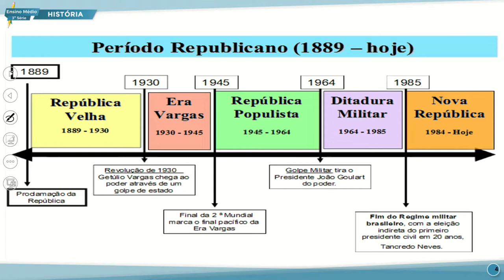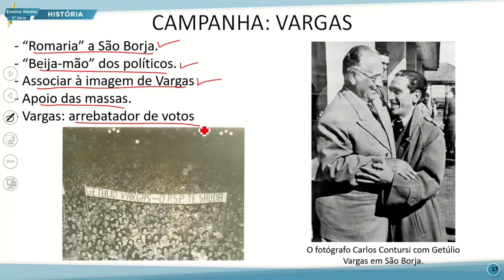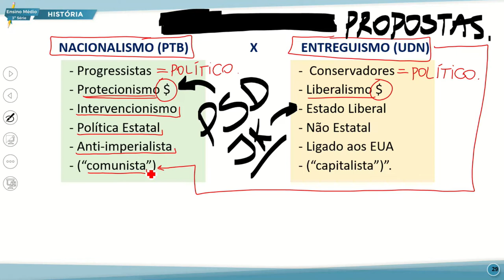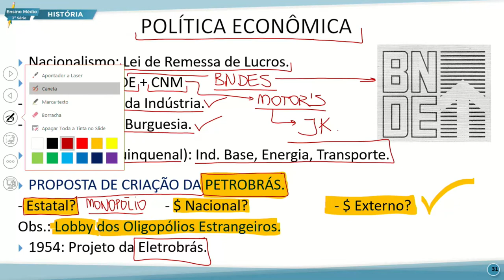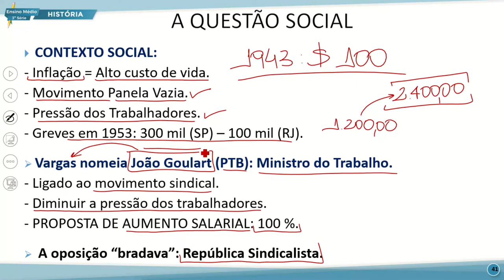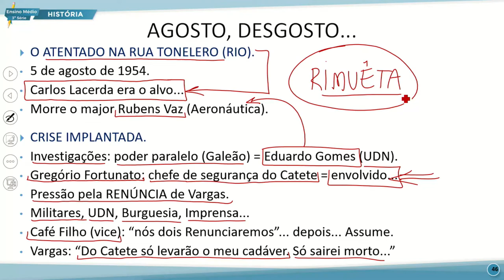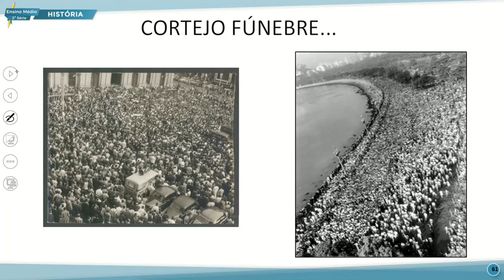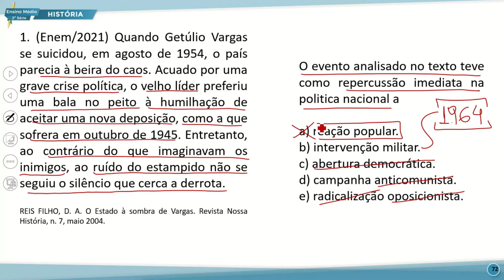E. MÉDIO 3 TARDE HISTÓRIA 13 09 2022 O SEGUNDO GOVERNO GETÚLIO VARGAS P2